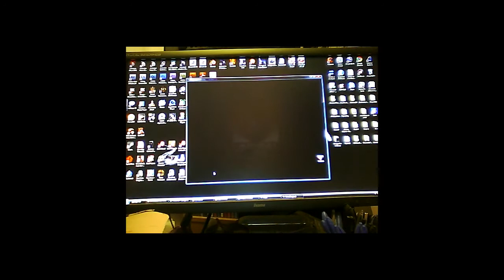Make Tracks Gameplay UDK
This is a short recording of gameplay footage from my game Make Track, the game was made for a 2nd year uni project using Unreal development kit. Because of lack of better recording software i am recoring from my laptop's webcam so the framerate on the desktop may look a bit crap and also part way through recording i managed to flip the car hence why the driver was ejected briefly and had to get back in the car lol